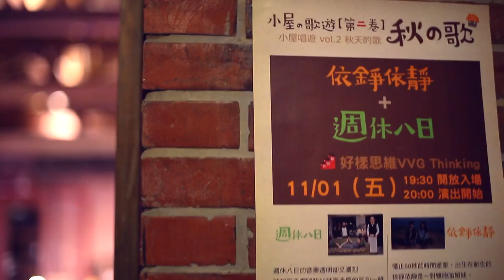【小屋唱遊】現場記錄MV｜週休八日-三色豆之歌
經歷了兩個月的四處走唱，小屋唱遊【第二卷】秋天的歌也告一段落了。
不想就讓辛苦耕耘的小屋唱遊就這樣結束，於是，我們準備了6支小屋唱遊的現場記錄式MV，這6首歌都是收錄在【小屋唱遊 現場紀念EP】裡的歌曲。讓我們藉著這樣的影像記錄，將兩個月以來的美好回憶常留心中。

詞：阿牧
曲：江鎮宇

紅黃綠的三色豆   快速方便可冷凍
玉米青豆胡蘿蔔   最沒誠意的拼湊

老闆請你多用心   別把期待都澆熄
黯然銷魂的料理   一定要真心啊
一定要真心

平板無聊的表情   萬事彷彿都無趣
困難的事我不急   反正能湊合就行

日子過得很迷糊   算算塔羅牌也好
就等別人告訴我   時候還沒到呀
時候還沒到

學著別人說夢想   也只是在心裡想
留條退路在原地   從此就不多前進

我也加了三色豆   敷衍了我的生活
看似繽紛卻懶惰   缺乏層次又人工

拜託自己要用心   別把期待都澆熄
黯然銷魂的原理   全都靠真心啊
全都靠真心

*拍攝地點：華山文創園區紅磚區
*更多資訊請上：